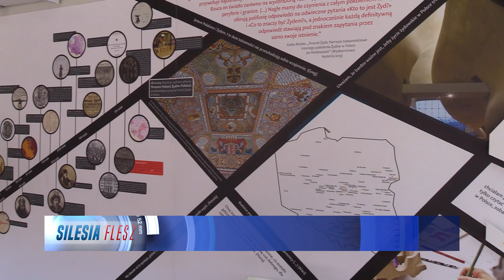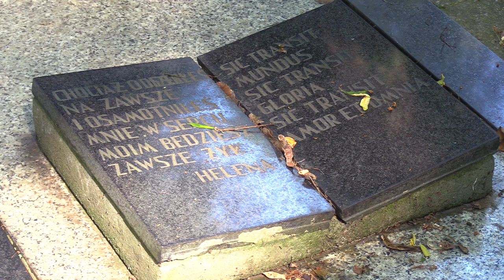„Muzeum na kółkach" w Świętochłowicach 09.07.2023